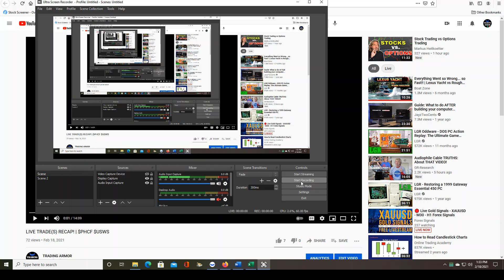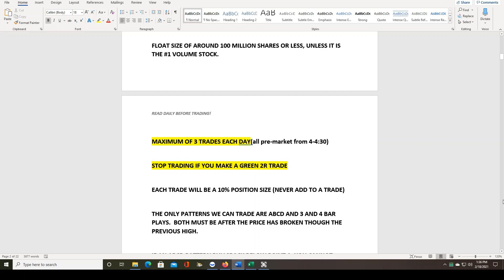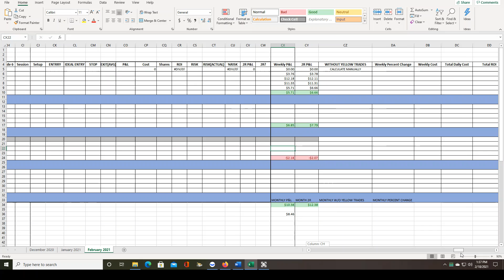New rule to avoid BIG day trading losses! | DAY TRADING A SMALL CASH ACCOUNT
I took a pretty big hit this morning (for a small cash account) after all three of my trades failed.  They were all good setups and strong patterns.  So how else can we avoid these big losses?